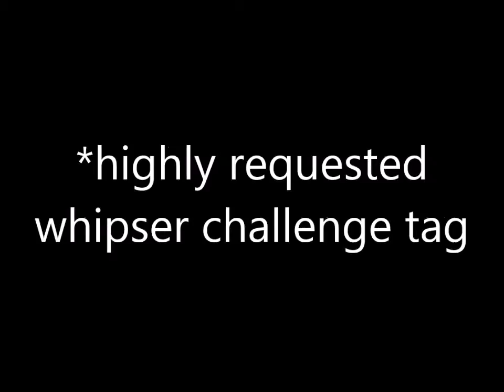WHISPER CHALLENGE /W FOLASADE